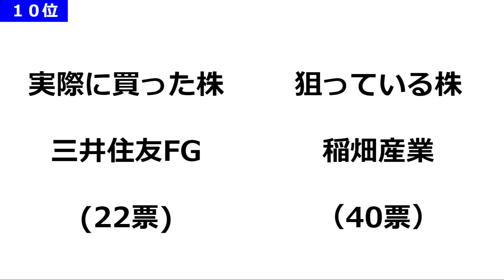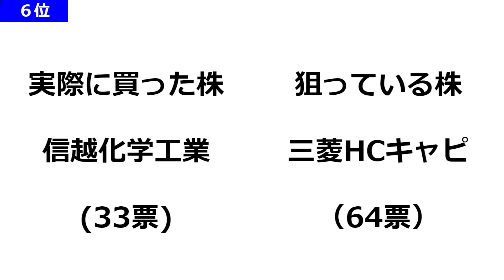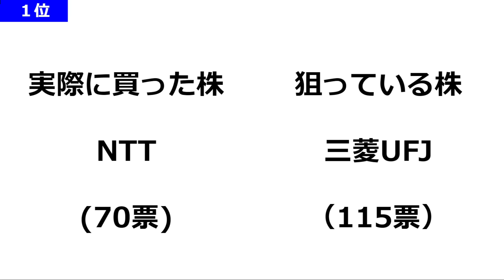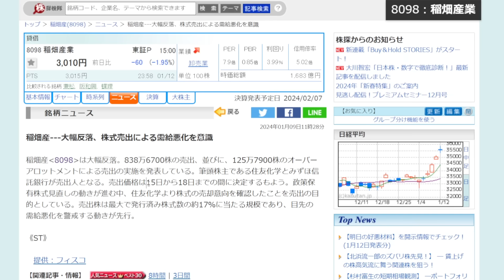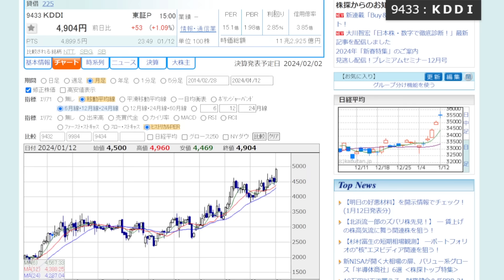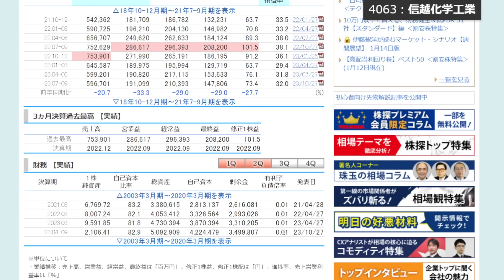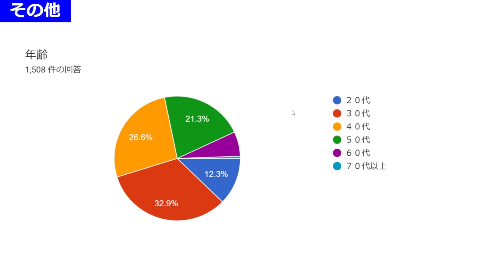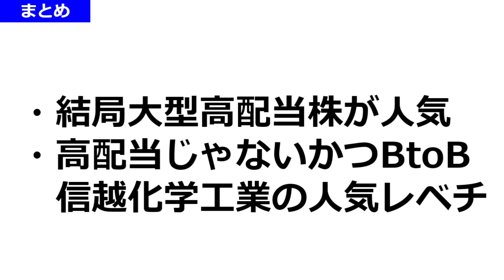新NISA 人気株ランキング【成長投資枠】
0:00 新NISA成長投資枠人気ランキング
2:53 銘柄紹介
8:13 その他情報
10:02 まとめ

新NISA成長投資枠の人気株ランキングです。
最近新NISA始めた方の参考になれば幸いです。

■ [PR] おすすめ証券会社